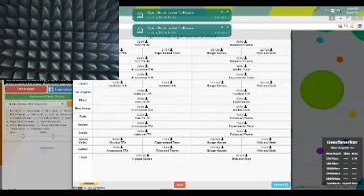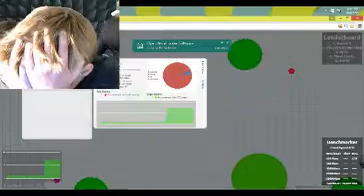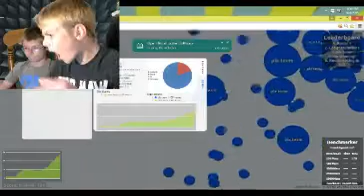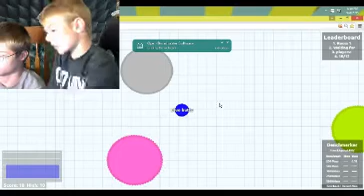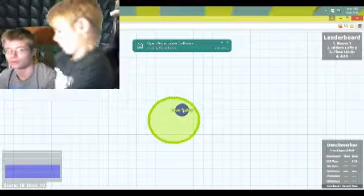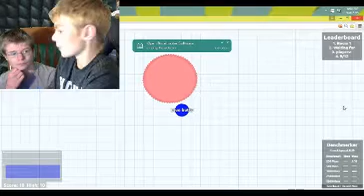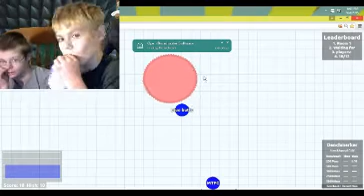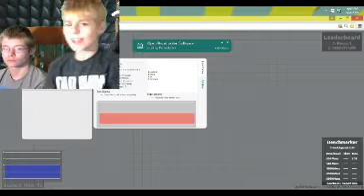Agario #15 Hunger Games With Todd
Todd you suck. Gdog Out woof, woof.